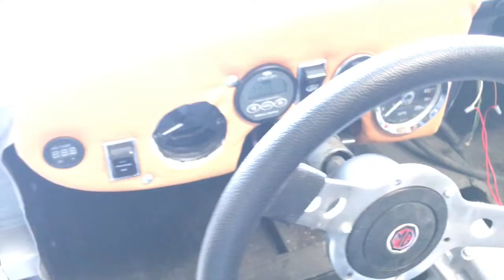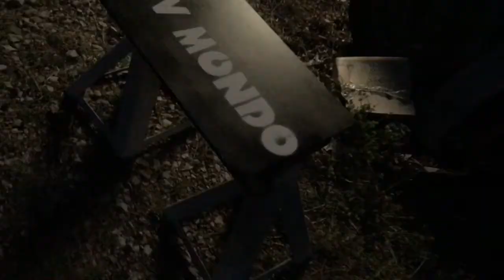DIY ELECTRIC ELECTRIC CAR